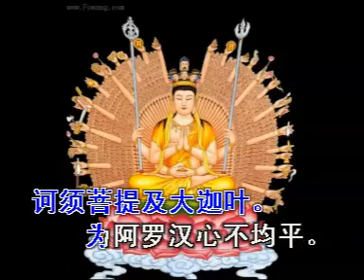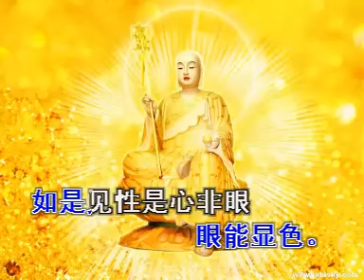大佛頂首楞嚴經 念誦 卷一